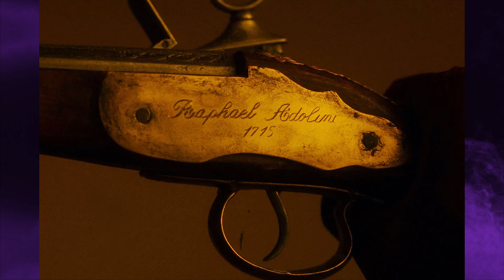What happens BETWEEN 'Prey' & 'Predator 2'?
So, we are all aware of the ending of 'PREY' by now.  If you're not, why the f**k are you watching this video?  With that said, a LOT of stuff HAS TO HAPPEN between THIS film and 'Predator 2' in order for the infamous pistol to change hands in that way, right?  Right?  RIGHT?!

Stay Spooky. 🦇🕷️👻🎃🕷️🦇